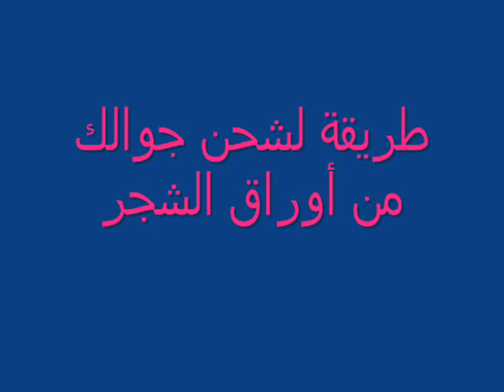شحن بطارية الهاتف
charger la batterie